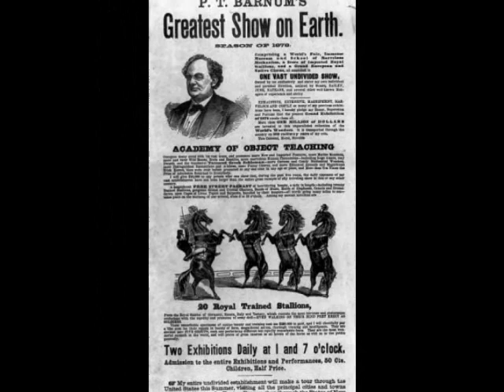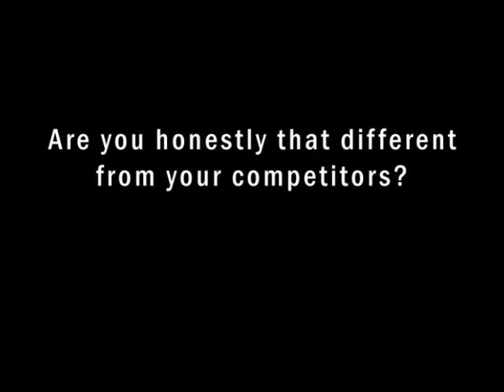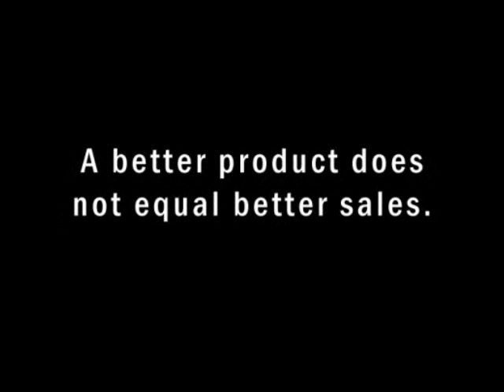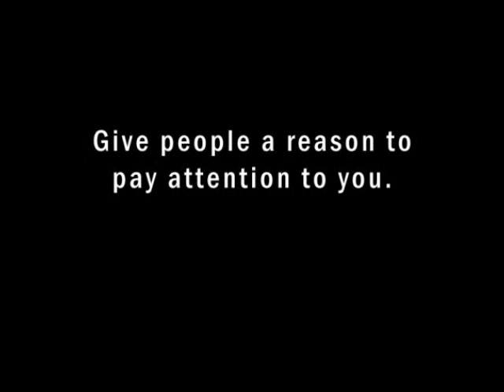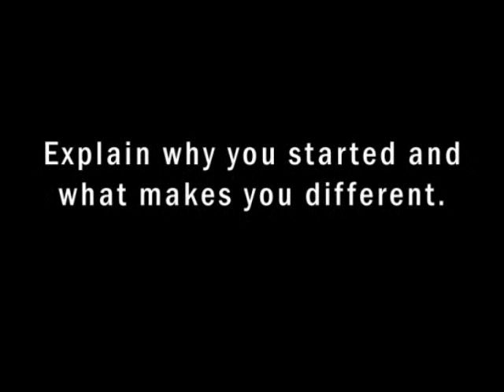10 Unusual Marketing Strategies That Made PT Barnum The Greatest Showman!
Please give it a thumbs up below and/or leave a comment - Thank you!!!

Evan Carmichael discusses how you can sell, promote, and showcase your business like America's greatest showman, P.T. Barnum.

"Without promotion something terrible happens... nothing!" -- P.T. Barnum

Phineas Taylor Barnum (July 5, 1810 -- April 7, 1891) was an American showman, businessman, and entertainer. Above all else, P.T. Barnum was a salesman and promoter who knew how to get people talking. Today, the legacy of his work lives on in the Ringling Bros. and Barnum & Bailey Circus, still billed as 'The Greatest Show on Earth.'

When P.T. Barnum first launched his business, there was heavy competition as many entrepreneurs had set up their own traveling road shows. He knew that in order for his circus to succeed he needed to get people excited about it by being extremely different from everyone else.

Action Item #1: Sell Something Unique

How do you really stack up against your competitors? Are you honestly that different? If you are an average company with an average product selling at an average price then guess what you get? Average results.

To be successful you need to have a point (or points) of differentiation. It has to be something that is noticeable to people who don't understand your industry. In the circus business you have to get good performers and P.T. Barnum went out of his way to find the best. From the Fiji Mermaid to Siamese twins Chang and Eng Bunker to General Tom Thumb the Midget P.T. Barnum had a unique product that none of his competitors could match.

Think about if a potential customer found your website and five of your competitors' websites. Would they get the feeling that you are very different from the others? Be honest with yourself and if the answer is "not really" then it's time to get to work on creating an offering that is truly unique in your industry,

Action Item #2: Promote, Promote, Promote

You can have the greatest product or service in the world but if nobody knows about it, your business won't last very long. Whatever market you're selling to is likely full of competitors. Even if you have a better quality product or service, your competition can get more business than you if they promote themselves properly. To be a successful entrepreneur you need to both provide an outstanding offering (Action Item #1) and promote it so everybody knows about it.

One of my favourite quotes from P.T. Barnum is "Without promotion something terrible happens... nothing!" If you're not out promoting and selling your product then your competitors are taking your customers from you even if you can provide them with a better option. If you're not out promoting then you lose and your customers lose.

Promoting your business doesn't have to be expensive and you don't have to be a great people-person. You just have to do something unique to stand out. According to the New York Times the average person in a city sees 5,000 ads per day. Unless you're very very unique and different with your promotion people are going to ignore you. They're not trying to be mean, we are all just trained to filter things out unless we have a reason to pay attention. Give them that reason and with your next promotion ask yourself: "What would P.T. Barnum do?"

Action Item #3: Showcase Yourself

People like to buy from people, not from companies. Think about your own buying experiences. Would you buy from someone who you can see their picture, learn about their story, and relate to their experiences? Or would you rather buy from ABC company who uses the same stock photography and boring mission statements as everyone else?

P.T. Barnum did a great job of not only promoting his business but himself as a part of it. He was the creative founder who everyone was talking about and wanted to learn more about.

You don't have to be a daredevil like Richard Branson and balloon around the world (although P.T. Barnum would be proud!) -- but it can really help your business if you showcase yourself so that your prospective customers feel like they're buying from a real human being. Put your picture on your website and in your marketing materials. Tell a brief story as to why you started your business and the problems you've been able to help solve for customers. Explain why you're so proud of your business and what makes you different. It will have a tremendous and long lasting impact on your company's growth.

Closing Thoughts

How are you promoting your company? Do you have any big promotional plans for this year?